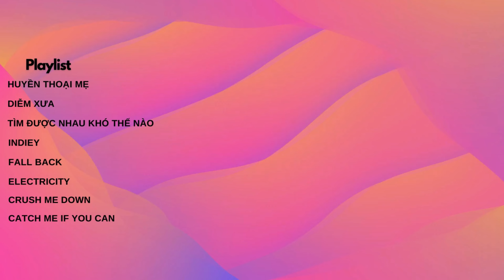" Top 8 Hit Remix 2024 " by ( vietlouis remix )